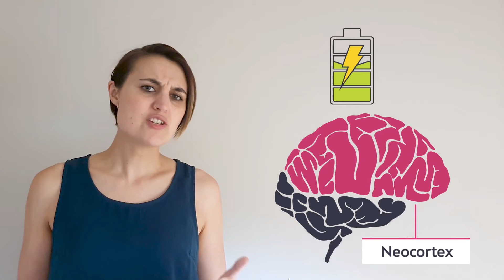Brain Basics: The sleep deprived brain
Did you know that not getting enough sleep can affect your brain? When you don't sleep well, it can make you feel sad, worried, and more anxious. Your brain has parts that control emotions and clear thinking, and when you stay up late, they get affected. So, if you're watching this instead of sleeping, it's time to go to bed... well after this video of course! And remember, Kids Helpline is here for you – anytime and for any reason.